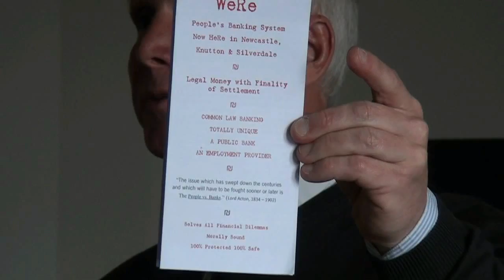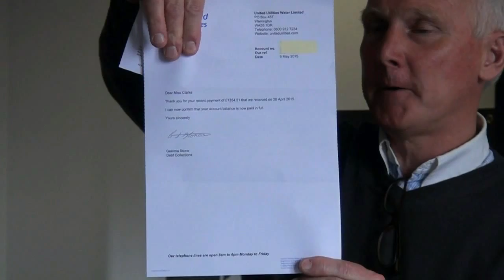For the PEOPLE against DEBT, CORRUPTION and the STATE!! [Peter of England]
Dignity Alliance Meeting held on the 10th of May 2015 in Ashton-in-Makerfield.

Peter of England gives an enthralling presentation encompassing his creation of the WeRe Bank and its astonishing initial success which have lead to the recent sly attacks, from sources unknown, which have disrupted the WeRE Bank web site and had Peter's personal financial circumstances attacked.

Peter also brings the whole spectrum of the control matrix on humanity into view - showing just who and what is determined to enslave us and the weapons they are using...

NOT to be MISSED!! Spread this video far and wide!!